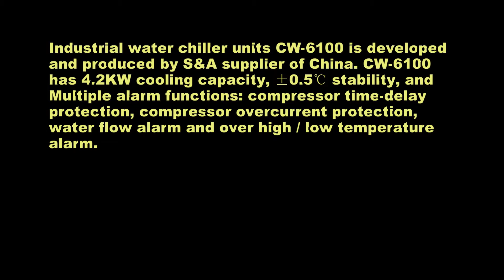S&A fiber laser water chiller CW-6100 with 4200W cooling capacity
Industrial water chiller units CW-6100 is developed and produced by S&A supplier of China. CW-6100 has 4.2KW cooling capacity, ±0.5℃ stability, anf Multiple alarm function: compressor time-delay protection, compressor overcurrent protection, water flow alarm and over high / low temperature alarm.